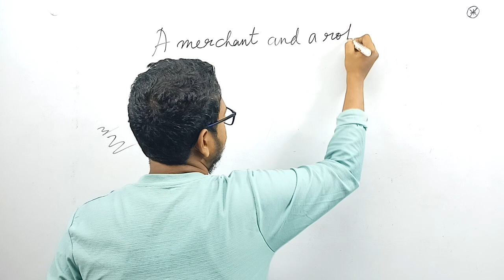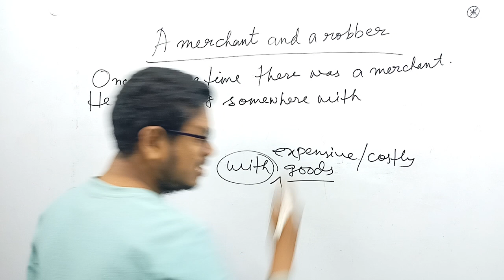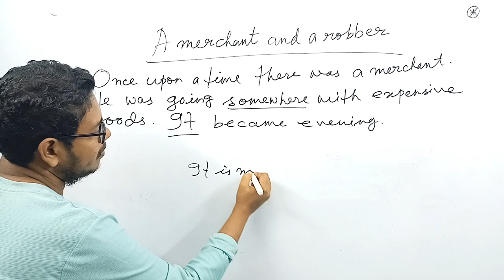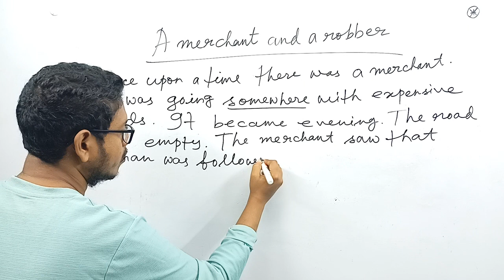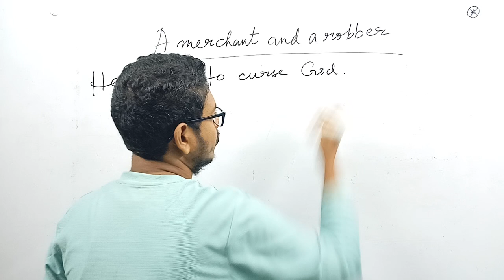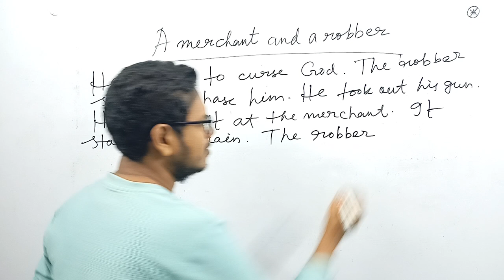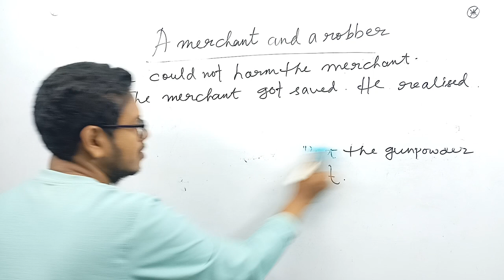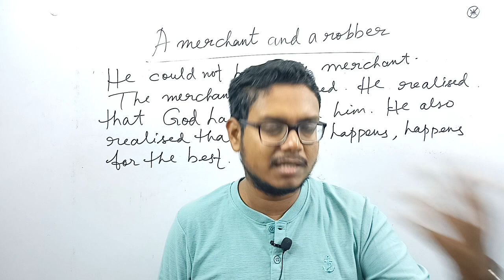এক ব্যবসায়ী ও এক ডাকাত | A Merchant and a Robber | Madhyamik 2024 Story Writing suggestion, WBBSE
Story writing is a very smooth process. If you want to achieve this skill, you have to write at least one story a day. Bengali medium students who have English as their second language, face difficulties while writing any piece of writing. But this is not a herculean task as you seem it to be. So keep watching my videos and learn how to write stories. You will definitely learn it if you follow my instructions religiously. You will easily end your fear of English.

আরও অন্যান্য ভিডিও -